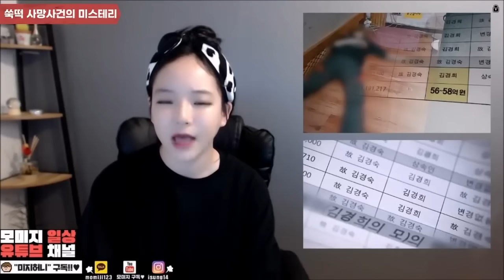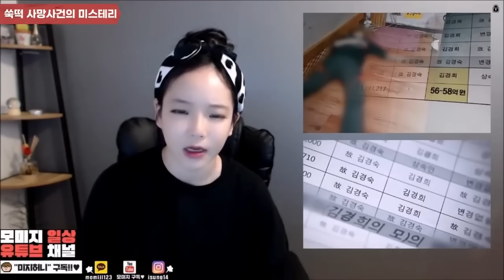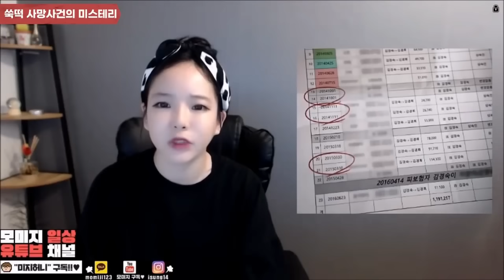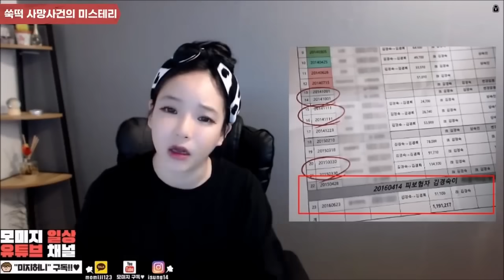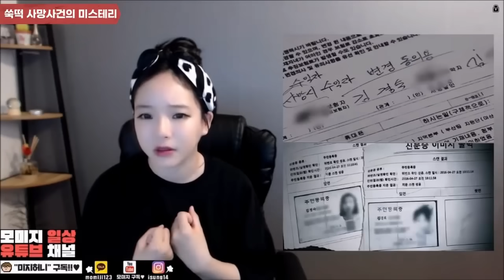[2시간수면영상] 국내에서 일어난 최악의 워스트 살인사건 7개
▶사건사고를 글로 읽고 싶다! 클릭
▶ 매일 저녁 8시 45분 유튜브 업뎃 !  ◀